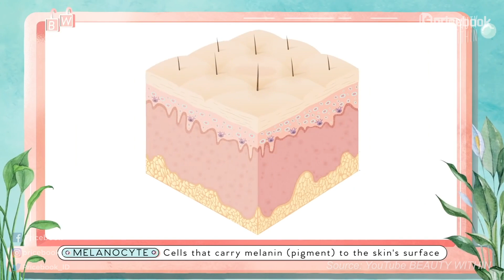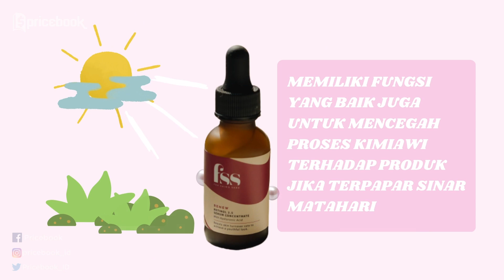BIKIN AWET MUDA! Serum Retinol Lokal Terbaik!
Salah satu kandungan skincare terbaik untuk merawat kulit di usia 20-an sampai 40-an adalah retinol. Enggak bisa dipungkiri, serum retinol dapat bekerja untuk menjaga kulit tetap awet muda dan mengatasi kerut dan keriput. Nah, jika kamu khawatir dengan tanda-tanda penuaan dini yang mulai muncul, yuk simak ulasan Nidya mengenai serum retinol lokal terbaik di video sampai habis di channel YouTube @PricebookBeauty! Nonton video menarik lainnya hanya di channel YouTube @PricebookIndonesia & channel YouTube @PricebookOtomotif!